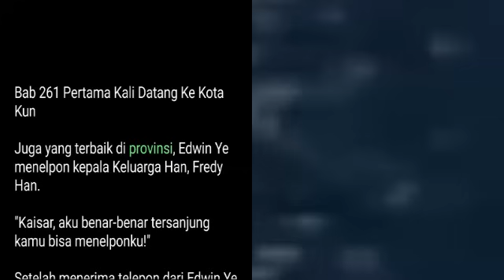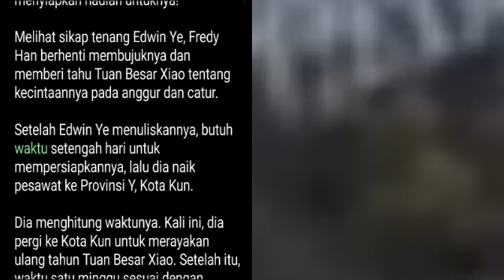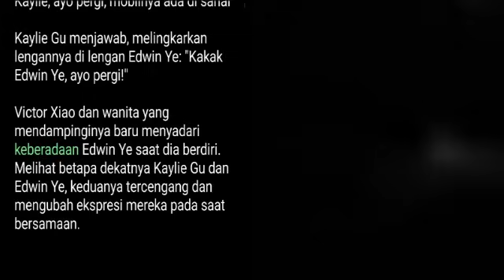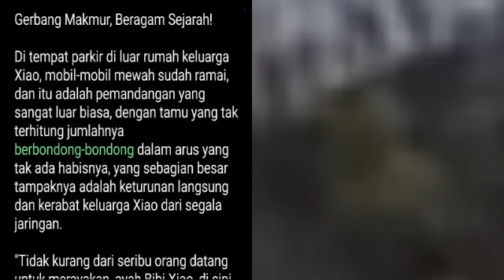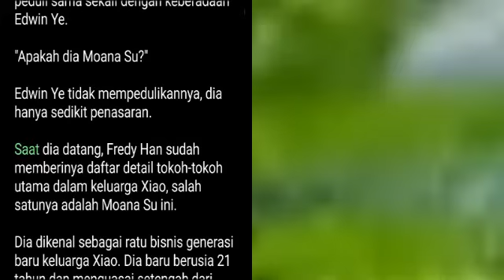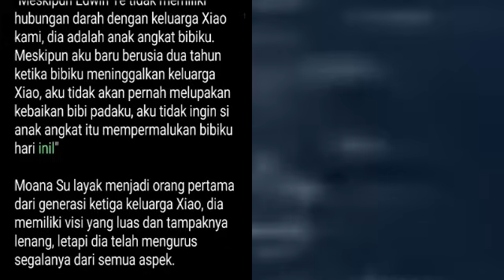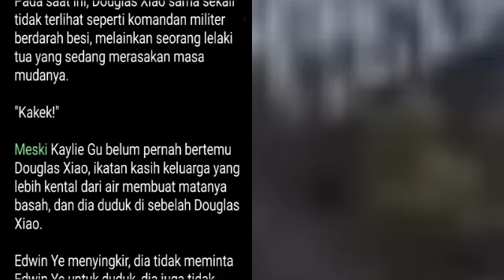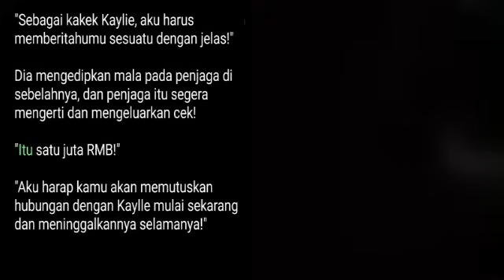Bab 261-263 | Novel Kembalinya Tuan Muda Ye